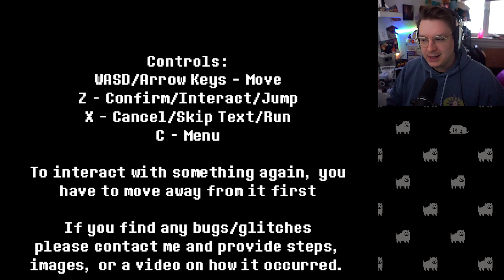MARIO in UNDERTALE?! | Undertoad: Mission Luigi 🌟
Let's Play UNDERTOAD: Mission Luigi (deutsch) - Die Mario Brüder im UNDERTALE Fangame Undertoad!